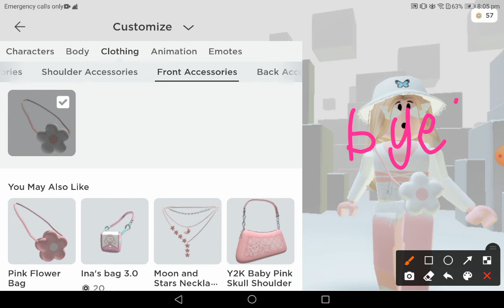what i buy with robux (avatar)